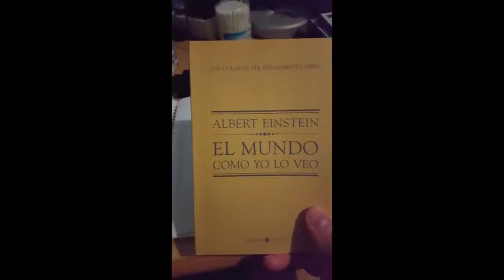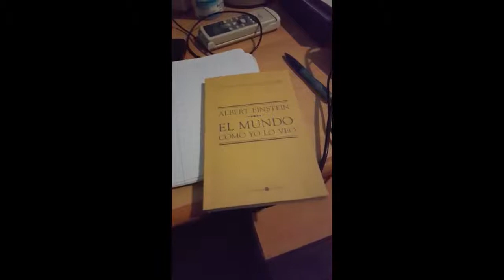Albert Einstein El Mundo Como Yo Lo Veo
Libro biografico de la vida de Albert Einstein titulado El mundo como yo lo veo.